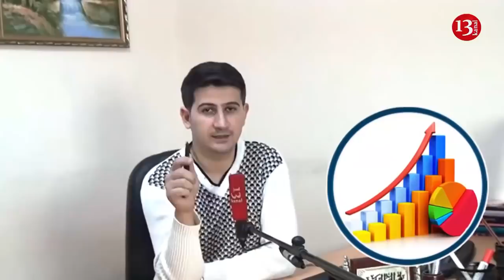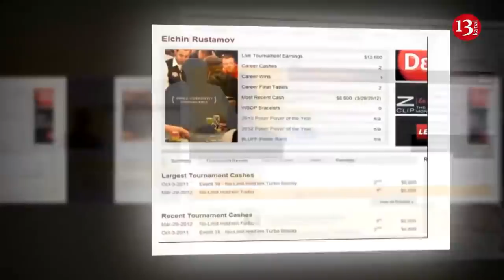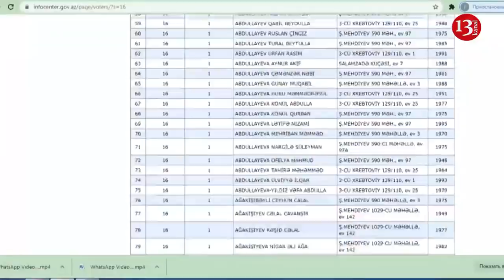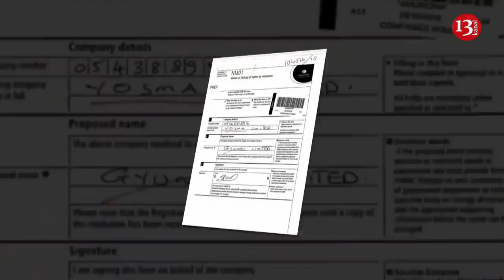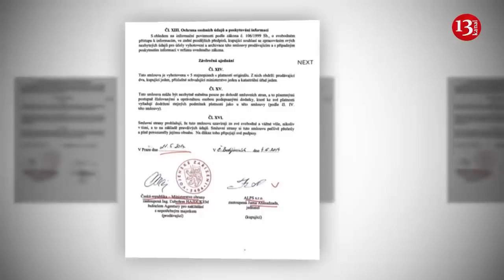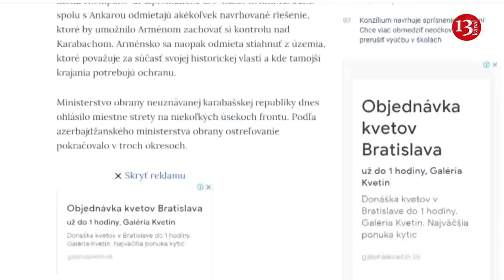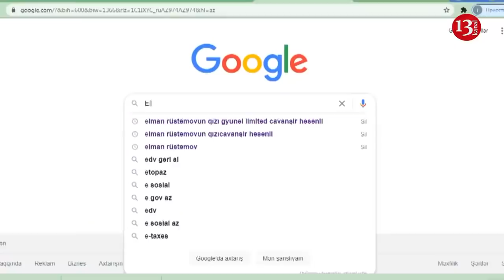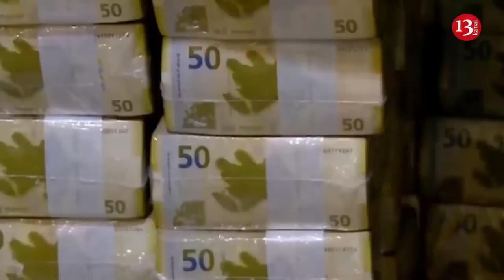ELMAN RÜSTƏMOVUN OĞLU MƏŞHUR QUMARBAZ İMİŞ və ya İMZASI PULUMUZDA, ƏLİ CİBİMİZDƏ OLAN ADAM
Araşdırmaya Black Sea Trust təşkilatı dəstək verib